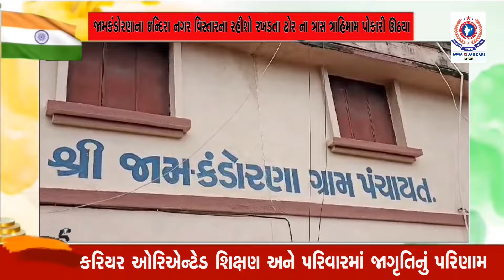જામકંડોરણાના ઇન્દિરા નગર વિસ્તારના રહીશો રખડતા ઢોર ના ત્રાસ ત્રાહિમામ પોકારી ઊઠયા